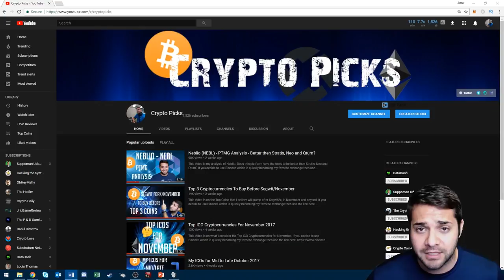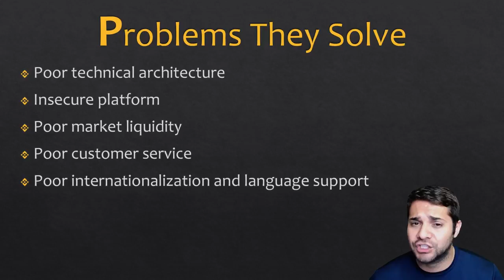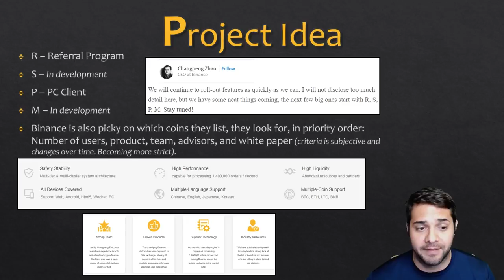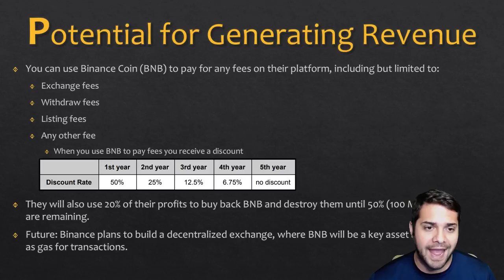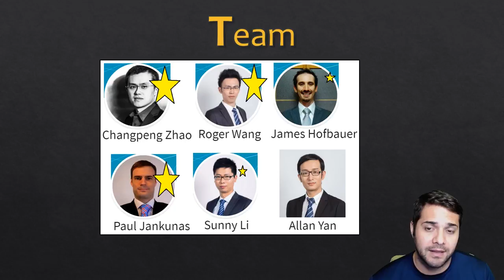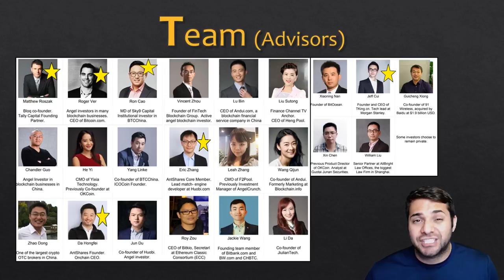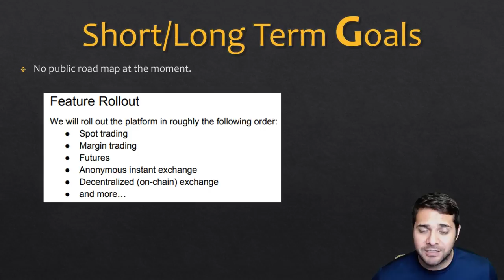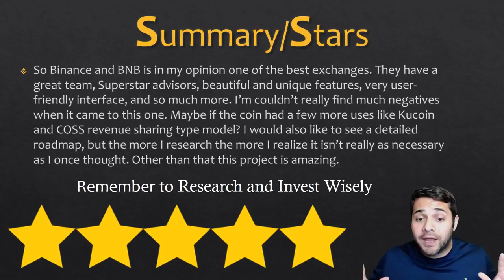Binance (BNB) - PTMGS Analysis - Is Binance THE TOP Exchange?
This video is about what I believe is THE TOP exchange for alt coins - Binance and Binance coin. Check out the video and let me know if you feel the same way.